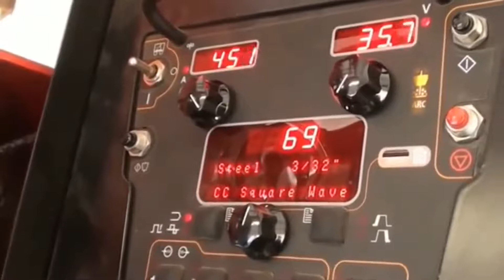Advantages of welding process for pressure vessel production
The welding process used in the production of pressure vessels is a submerged arc welding process. What are the advantages?

The first is the good quality of the pressure vessel welds. This is because the arc and the molten pool are under the protection of flux and slag during submerged arc welding, and the protection effect is better than that of electrode arc welding. Secondly, the presence of flux also slows down the solidification rate of the molten pool metal. There is more time for metallurgical reaction between the liquid metal and the molten flux, reducing the possibility of defects such as porosity and cracks in the weld. In addition, during submerged arc welding, the welding parameters can be kept stable through automatic adjustment, the technical level of the welder is not high, the composition of the weld is stable, the surface is beautifully formed, and the mechanical properties are good.

The cost of welding in pressure vessels is then lower. This is firstly because the welding current used in submerged arc welding is large, which can make the weldment have a larger penetration depth. Therefore, the submerged arc welding can not open the bevel or the small bevel, which saves the cost of processing the bevel. Consumed weldment metal and working hours also reduce the amount of filler wire in the weld. In addition, because the metal splash is very small during welding, and there is no loss of the electrode head, the filler metal is also saved. In addition, the heat of the submerged arc welding is concentrated and the thermal efficiency is high, so the electrical energy consumed per unit length of the weld is also greatly reduced.

In addition, because the submerged arc welding realizes the mechanization of the welding process and the operation is relatively simple, the operator only monitors the flux during the welding process, thereby greatly reducing the labor intensity of the welder. In addition, during submerged arc welding, the arc burns under the flux layer, without the harmful effects of arc light, and emits less smoke and harmful gases.